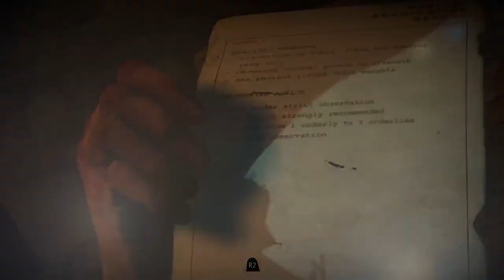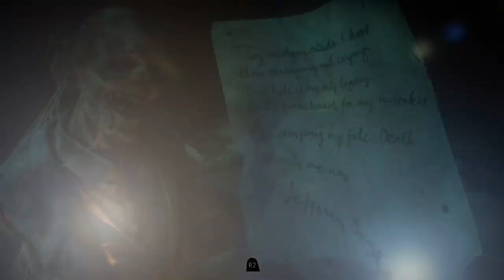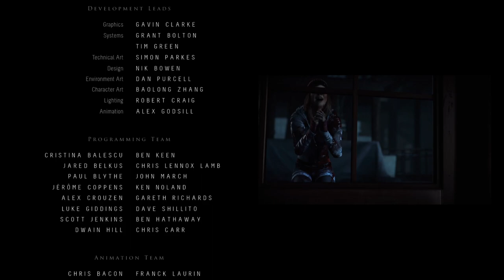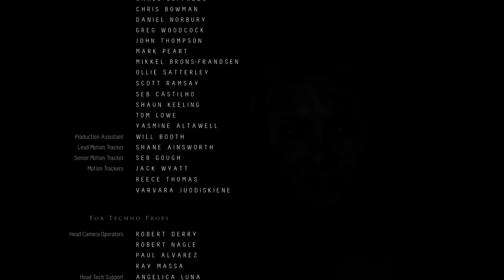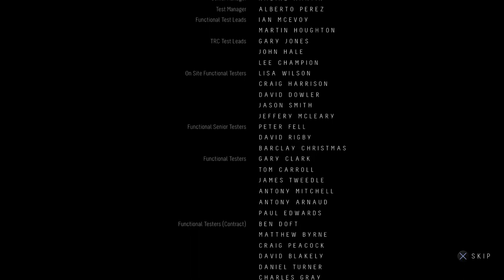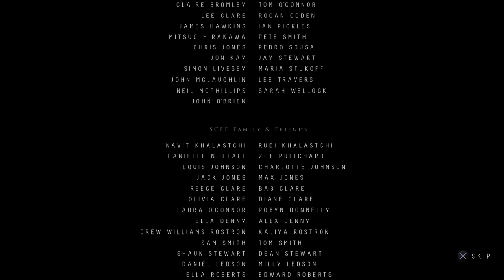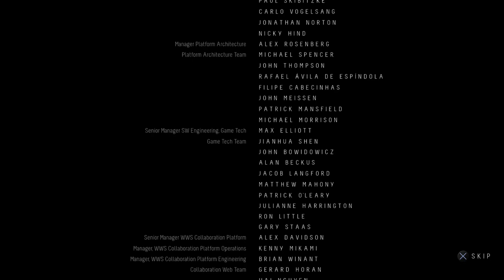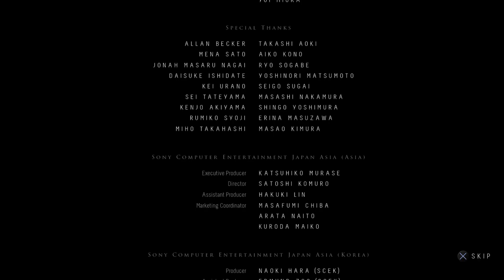TPUTS vs Until Dawn pt5 (FINALE)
Duncan is taking on Until Dawn. Game play captured with Twitch App on PS5. Sadly the PS5 camera doesn't work in the game.